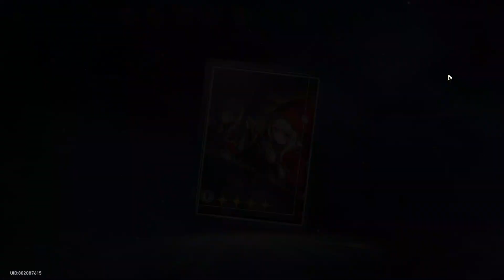Tides of War: Perilous Threshold (Day 2) | Honkai Star Rail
Event duration: 2024 April 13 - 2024 May 6

Requirements to participate:
-Complete the Trailblaze Mission "Jarilo-VI — Silent Galaxy"

Equilibrium level 6

Day 2 of the event.
Need to beat 3rd wave's boss for S rank?

0:00 Team Setup
1:51 Battle

Plan is build Grit Phase as fast as possible.
Blade use Basic ATK. Jingliu use Skill, Bronya use Skill on Blade, Lynx use Basic ATK.
Bronya use Skill on Jingliu may be a good alternative.